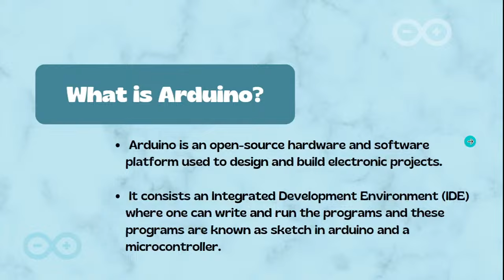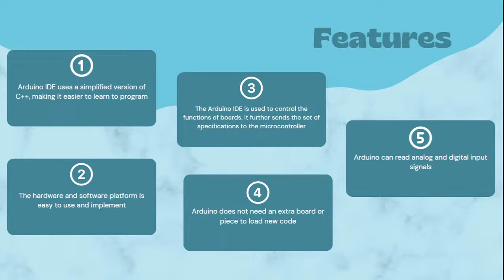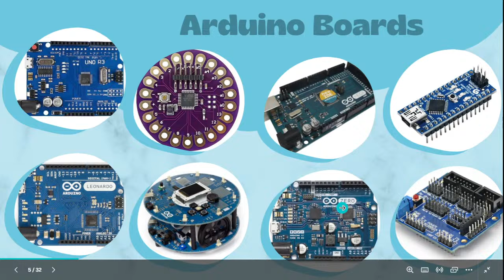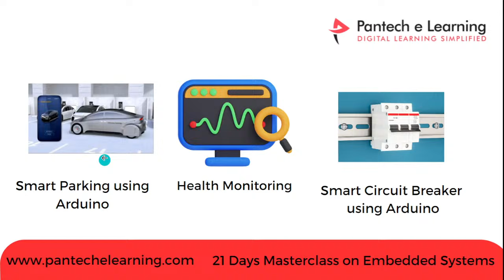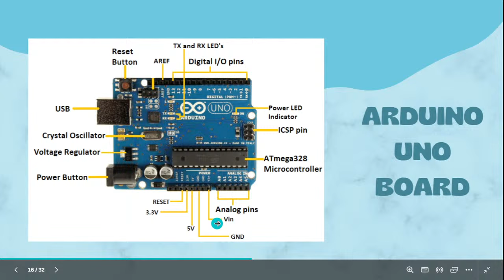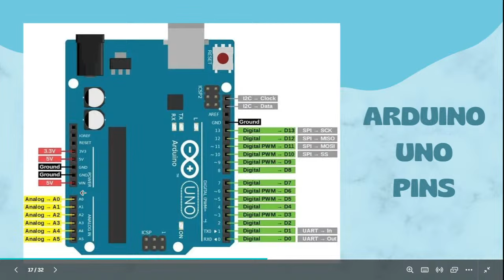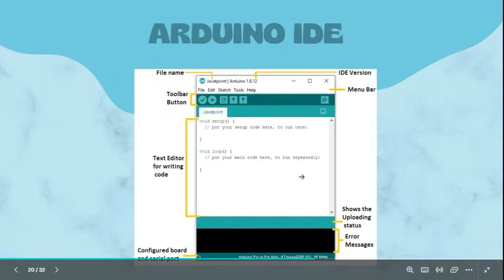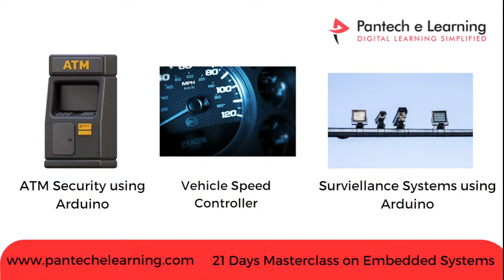Day 2 - Controllers & Introduction to Arduino || Embedded Systems |Pantech eLearning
Learn about embedded systems, a blend of hardware and software, crucial for various devices. Understand how embedded systems work, delve into Arduino programming, GPIO interfaces, motor and sensor interfacing, and communication protocols. Dive into Node MCU ESP32 for IoT projects. Get hands-on experience and start building your own electronic projects today!

*Become a Successful Embedded Systems Master?*

Learn the Embedded Systems Learning Path..
*Embedded C* - Essential C concepts for Embedded Systems Data types, variables, loops, and functions

*Embedded Systems* - Microcontroller and Hello world Build Process and Analyzing Embedded C

*Arduino* - Arduino Applications, Features, Board & Pin Description

*Sensor Interface* - GPIO Interface, ADC, PWM, Motor Interface

*Communication Protocols & Webserver* - UART, SPI, I2C, Thing Speak

*Benefits of this Program*
☑️ 10+ Projects!
☑️ 4+ Core Concepts!
☑️ Industry-Based Curriculum
☑️ 3 Months Intensive Training Program
☑️ Practice with Assignments
☑️ Access Downloadable Contents
☑️ Get Top 100 Interview Question with Answer

Pantech is excited to announce launch of our 3 Months Intensive Training Program:
Become a Master in your Dream Domain!

Connect with Pantech E-Learning on social media for the latest offers, promos, Free Events, and much more:

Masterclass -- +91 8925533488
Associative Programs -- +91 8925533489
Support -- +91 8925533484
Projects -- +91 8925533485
Products / Lab Equipment's -- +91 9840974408
Events / Placement Program -- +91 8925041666

If you have queries, Mail